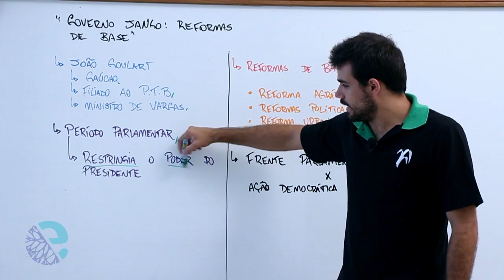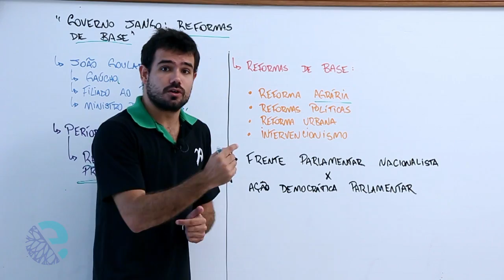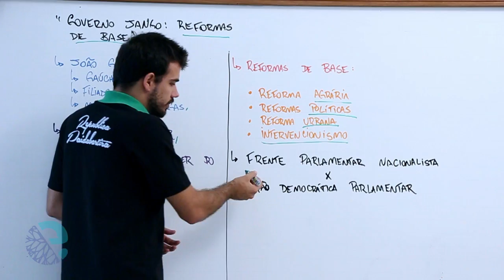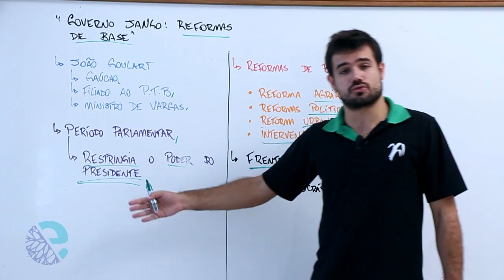Governo de João Goulart: reformas de base